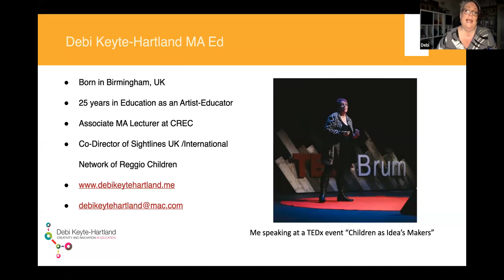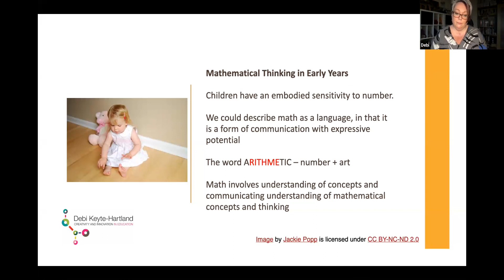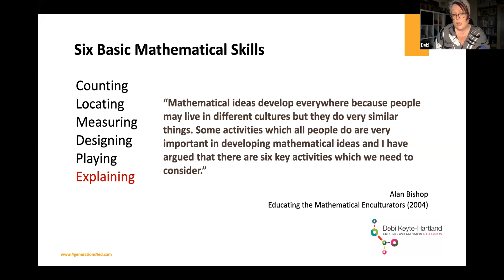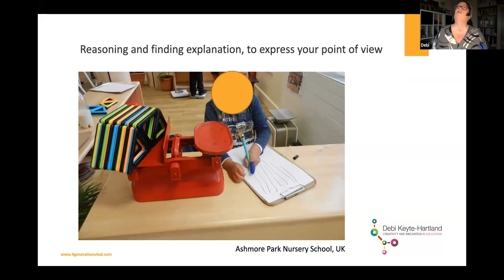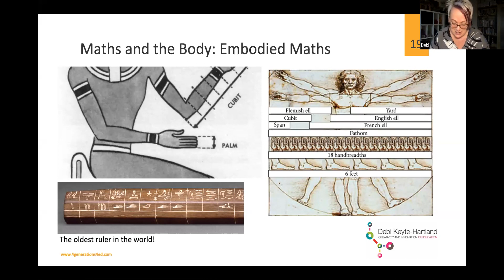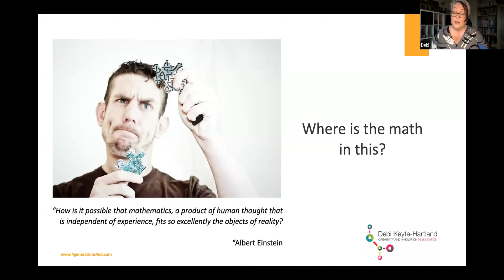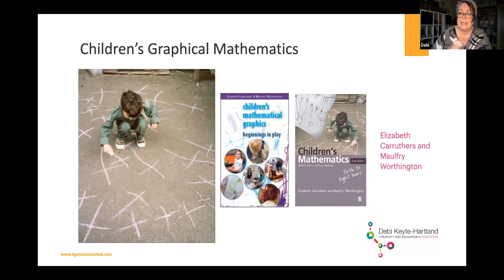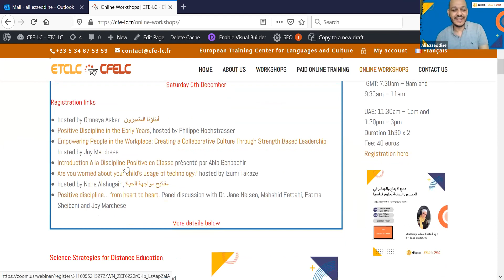Developing Mathematical Thinking with 2-5 year olds - Debi Keyte-Hartland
Developing Mathematical Thinking with 2-5 year olds
Debi Keyte-Hartland

For our youngest children, how do they share with us their own mathematical meanings and thinking through representational and playful means? Through the exploration of young children’s own drawings and with exploring and experimenting with open ended materials such as loose parts, we can take a look into their mathematical thinking processes if we know what to be looking out for. In knowing what to see, we can thus be better attuned to our own children’s ways of thinking mathematically so as best to support their growth in learning. We will look at some key examples from practice that we can consider to think deeply about the kinds of materials and resources we can use to promote and amplify contexts for representing mathematical thinking in our early childhood classrooms and environments.

Debi Keyte-Hartland
International Artist-Educator and Early Childhood Consultant
Debi Keyte-Hartland is an artist-educator, consultant and speaker from the UK, working internationally with schools and educational organisations. She is passionate about creativity, the arts and inquiry in ECE and in how we can curate materials and design environments that invite our naturally curious and investigative children to ‘think with materials’. Debi is a TEDx speaker, lecturer and Director of Sightlines Initiative - The UK Reggio Emilia network.